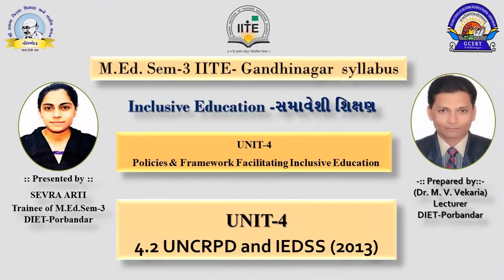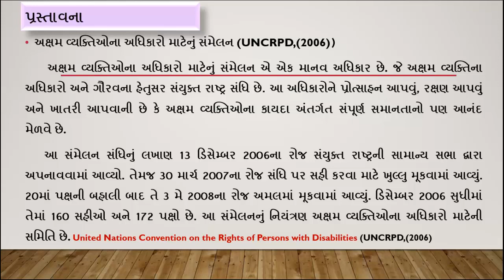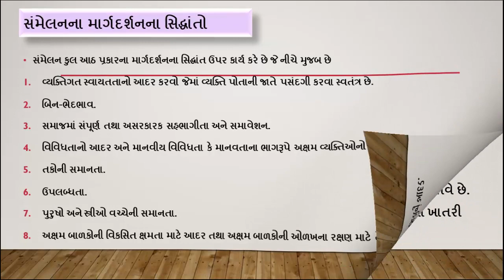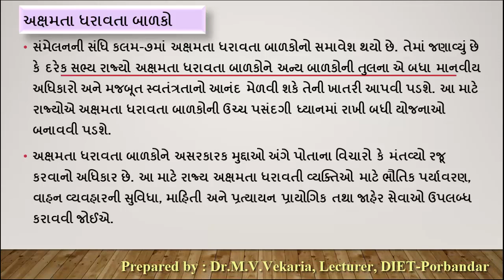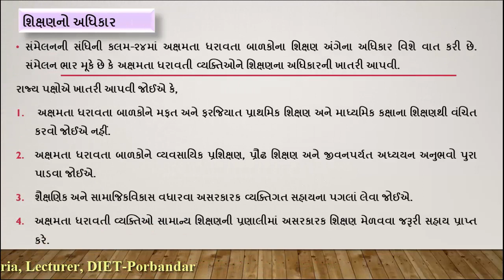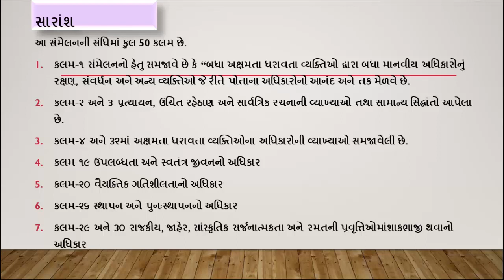|| Inclusive Education || Policies & Framework Facilitating Inclusive Education || UNCRPD ||